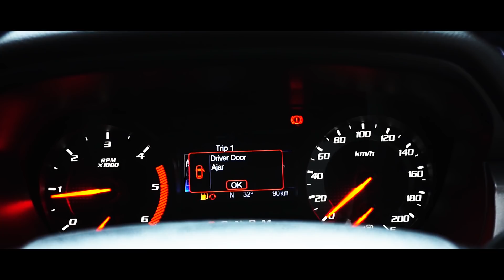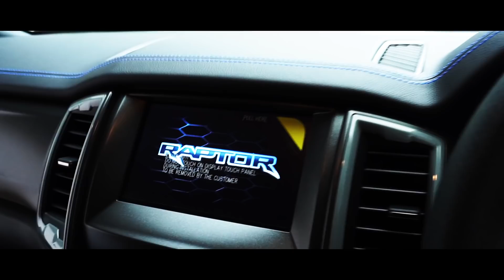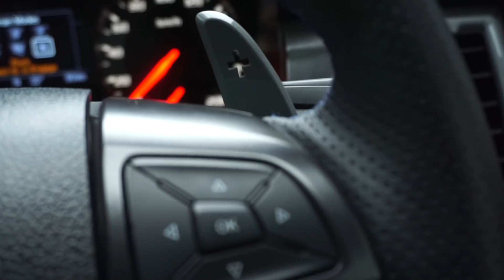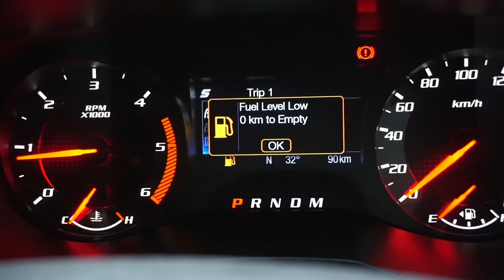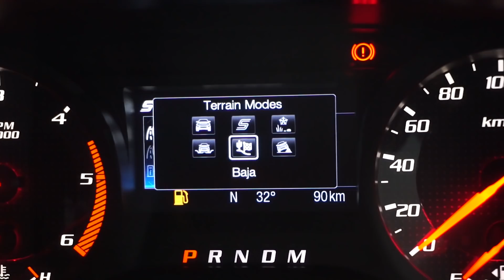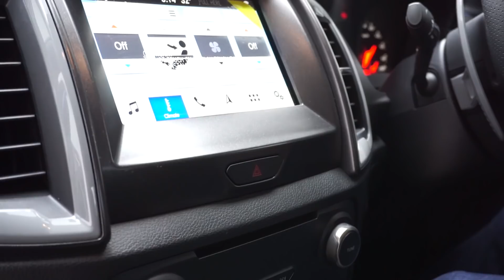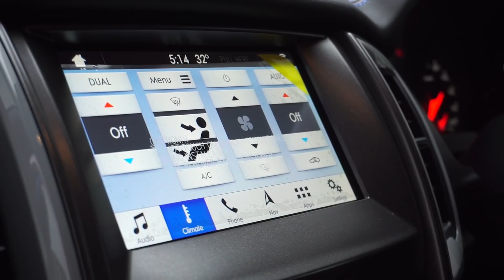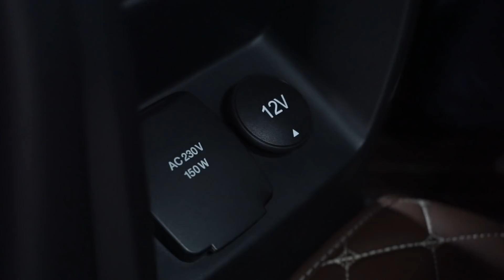Ford Ranger Raptor 2019 Review (Sinhala)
Contact Auto Hub - 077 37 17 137